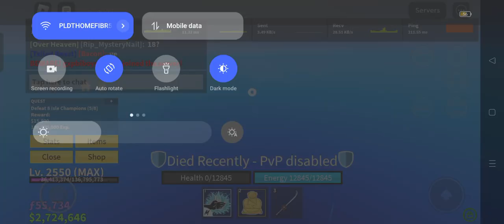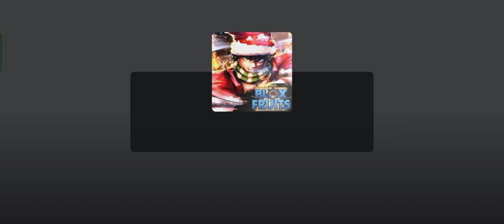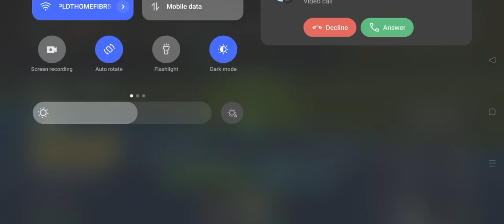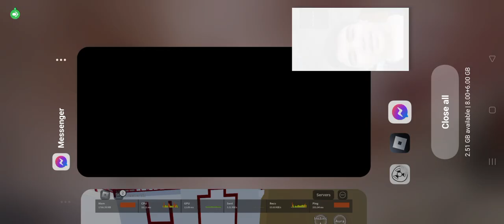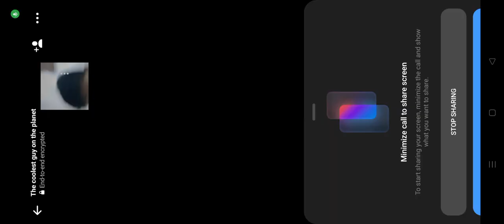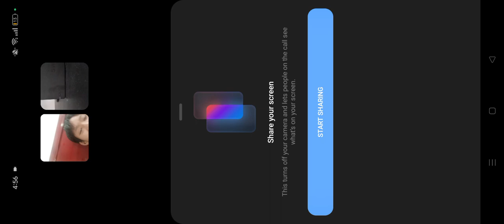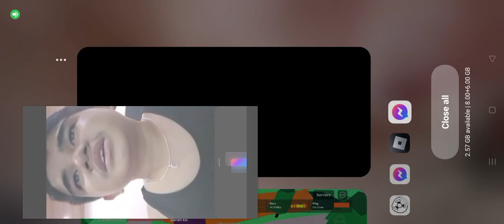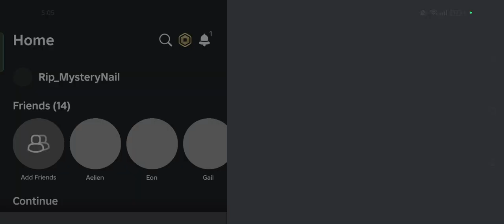I FINALLY BROUGHT DRAGON TALON IN BLOX FRUITS!